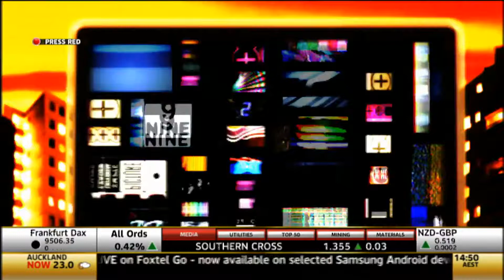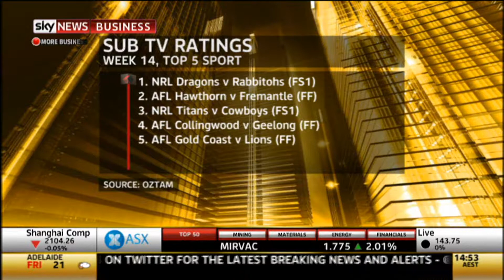Mediaweek TV 10 April 2014 Part 3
In this episode of Mediaweek TV, hosts Bridie Barry and Mediaweek magazine publisher James Manning discuss the newly released global ad spend forecast quarterly published by ZenithOptimedia.
They are joined in studio by ZenithOptimedia Australia and New Zealand CEO Ian Perrin to talk about latest developments and results from the latest report.